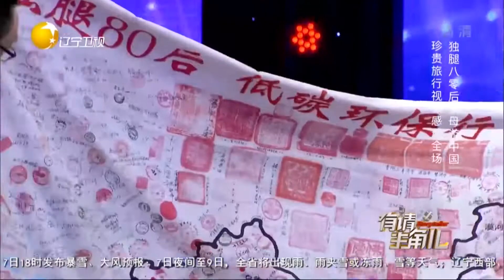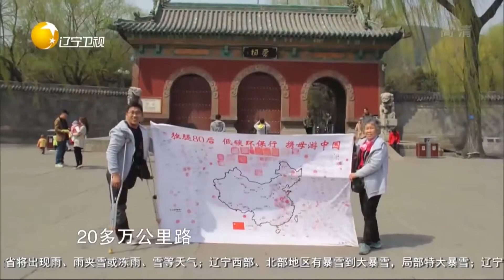一张布地图见证母子情深，独腿80后游全国丨有请主角儿